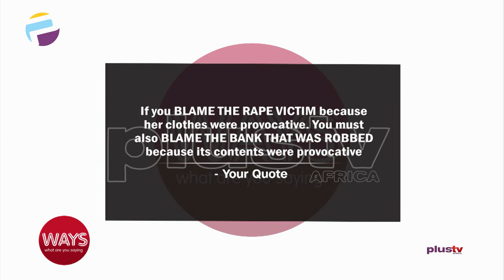Deciding An Appropriate Punishment For Rape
We are asking if there’s a justification for rape and what punishment should be meted on the rapist be it male or female.